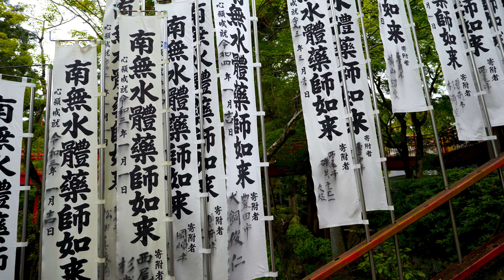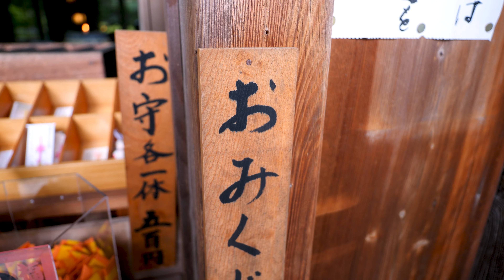PERIGRINAR ENTRE OS BAMBUS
Lindo templo e belíssimo bambuzal, a paz do lugar traz a cura a quem precisa.